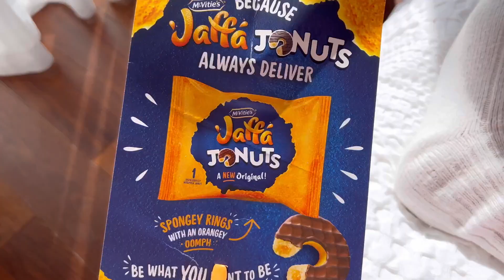VLOG WEEK 53 | WERK, BABY CHICKS AND NEW HAIR :))))